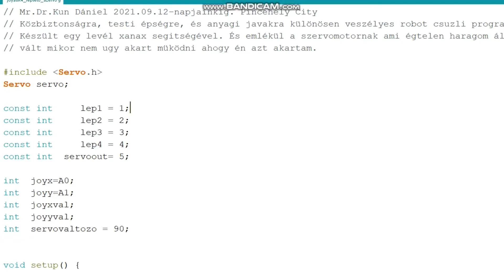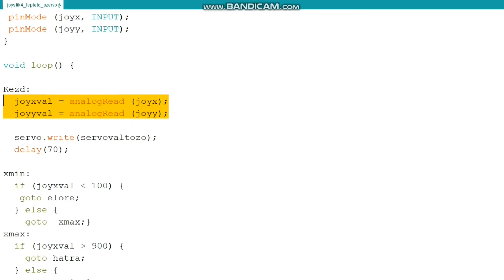Robot Slingshot (Arduino Project)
0:00 - Presentation
1:36 - Test
4:13 - Parts list
5:59 - Mechanical Assembly
8:28 - Programming
10:03 - Electrical Assembly

I'll show you how to make a step-by-step arduino-controlled slingshot.

I couldn't include a program because of the square brackets.